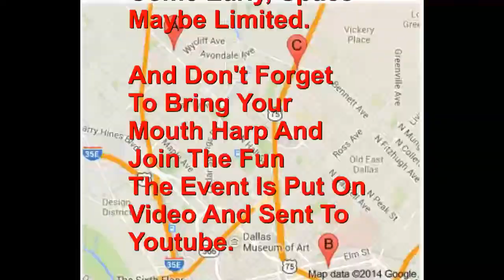2014.08.05 BUZZBREWS DEEP ELLUM Tuesday Event - Beth McPherson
Never knew a Bass acoustic guitar to sound so good!